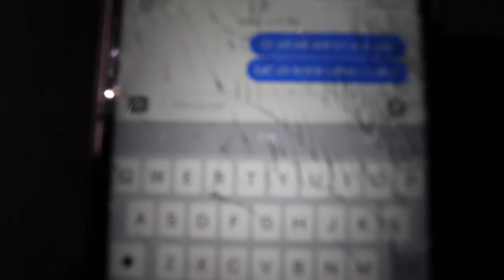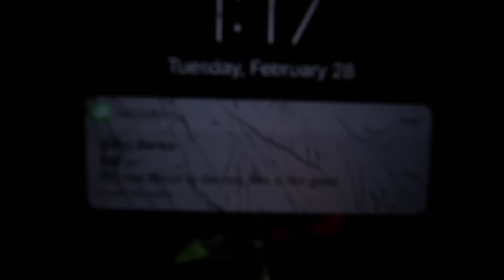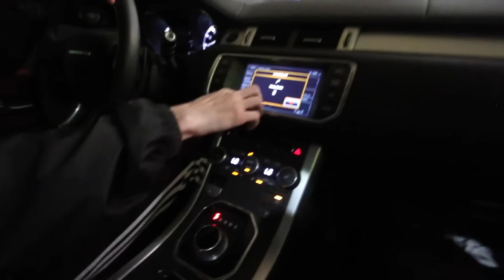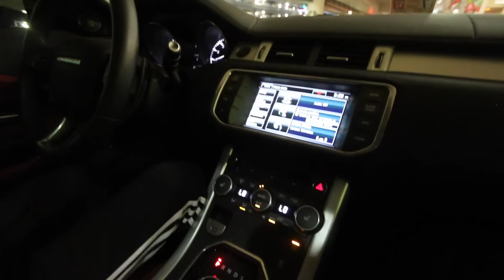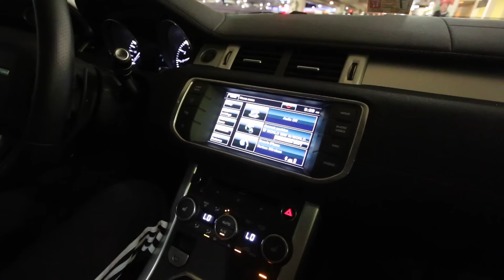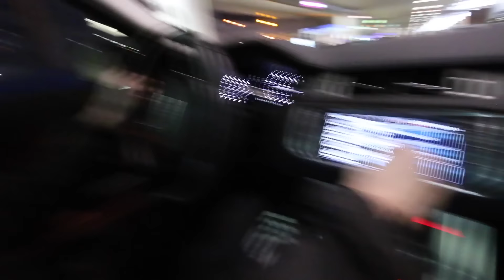MY NEW ROOMMATES!!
Cant wait to share everything with you guys, this is just one of many surprises!

► LIKE FOR MORE BANANAS!